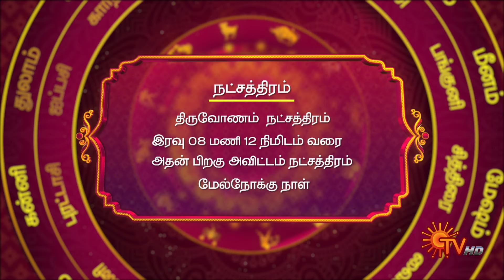இன்றைய ராசி பலன் | நல்ல காலம் பிறக்குது | 04 April 2024 | Sun TV